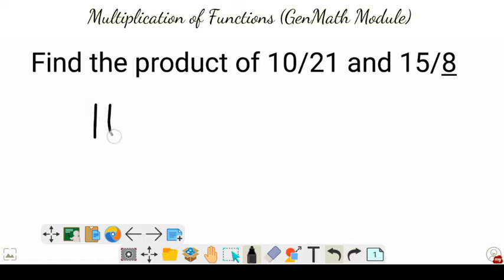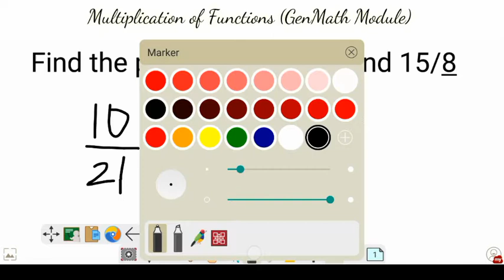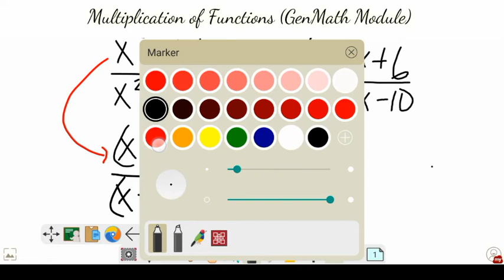General Math: Operations on Functions -Multiplication of Functions - Examples |SHS MODULE 1 Lesson 2